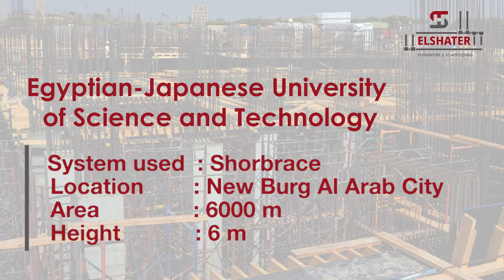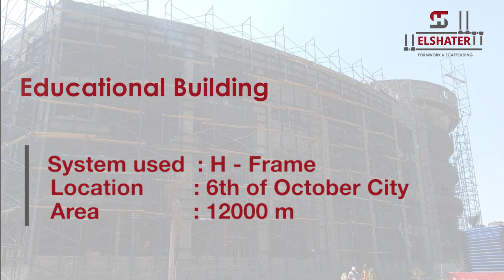El Shater Formwork & Scaffolding new project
تتشرف شركة الشاطر للشدات والسقالات المعدنية بأن تعرض احدث المشاريع التى قامت بها الشركة فى مواكبة التطورات العمرانية الجديدة فى مصر